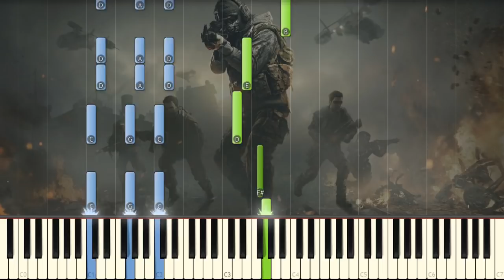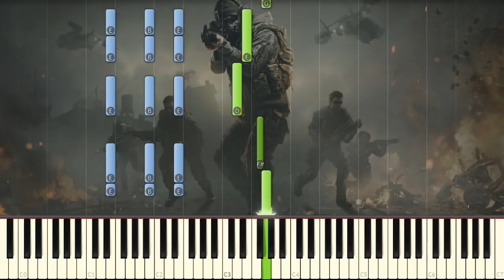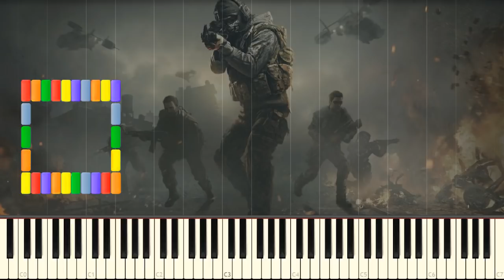Main Menu Theme - Call of Duty Mobile (COD Mobile) [Piano Tutorial]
Call of Duty Mobile / Legends of War Main Menu Song
🎵 Support me to keep doing videos!